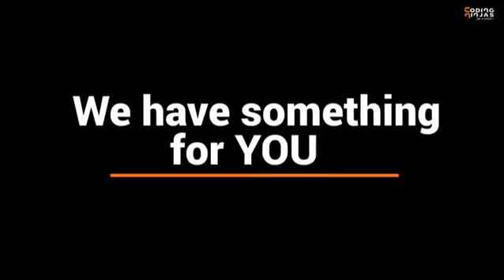Placement Cell Launched | Secure your dream job in just 3 steps!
Get COURSES For FREE Using This Scholarship Test. Finally, the wait is over! Placement Cell has launched today.
Now your dream job is just a few steps away!

Here is a sneak peek of all our hiring partners and the students placed previously at big-wigs like Grant Thornton, Cumulus Systems and a lot more.

If you have completed the course, take the next step to fill the profile and wait for your dream job!